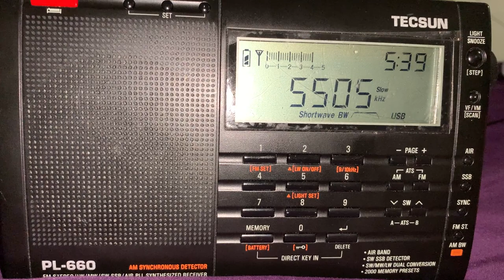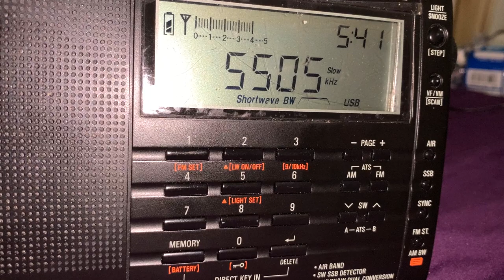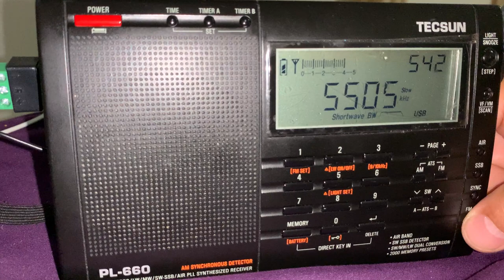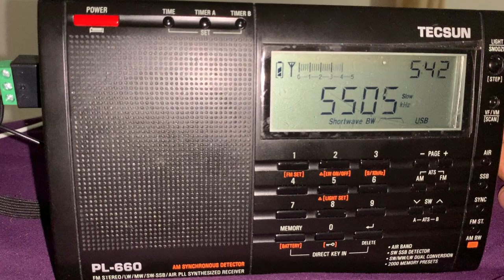Shannon Volmet Ireland and Royal Air Force Volmet UK 5505 kHz USB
UK Volmet in Shannon Ireland for the Royal Air Force on 5505 KHz.